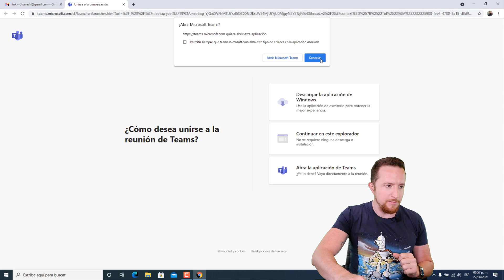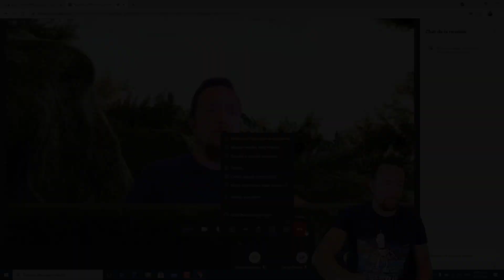✅ TEAMS versión WEB [ACTUALIZACION] 🚀Nuevas HERRAMIENTAS CHROME EDGE SAFARI 2022 TIPS ESPAÑOL😄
En este video te mostraremos como funcionan las nuevas herramientas incorporadas a TEAMS en su versión de NAVEGADOR.